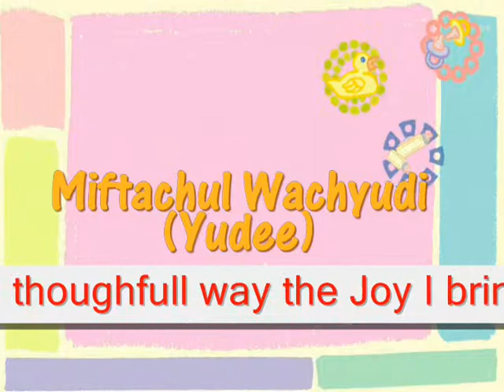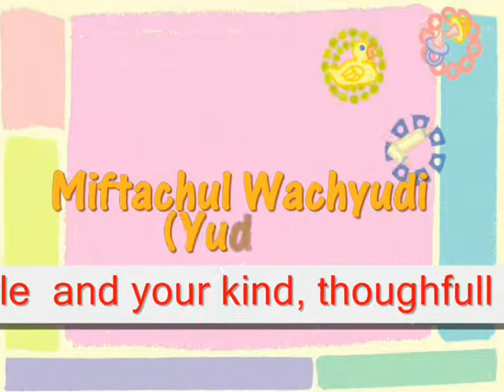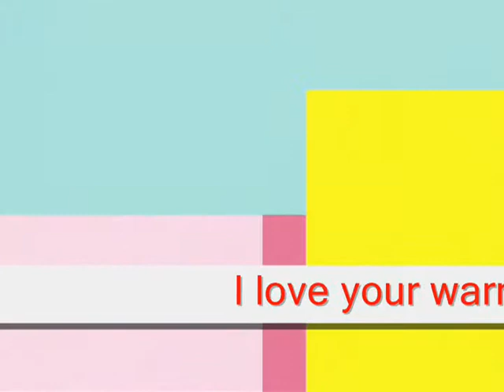I LOVE YOUR WARM SMILE - MIFTACHUL WACHYUDI (YUDEE)